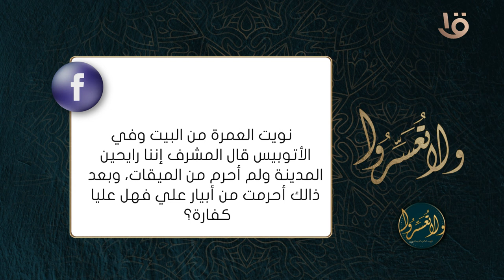نويت العمرة من البيت وفي الطريق قال المشرف إننا رايحين المدينة ولم أحرم من الميقات فهل يوجد كفارة.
نويت العمرة من البيت وفي الطريق قال المشرف إننا رايحين المدينة ولم أحرم من الميقات فهل يوجد كفارة.. د. عمرو الورداني يجيب